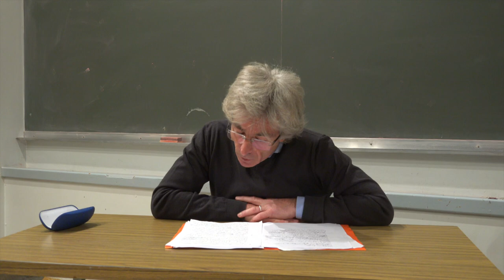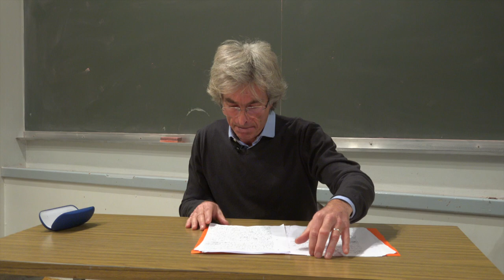Jerome Porée, En quoi l'espérance est-elle une forme universelle du temps humain ?